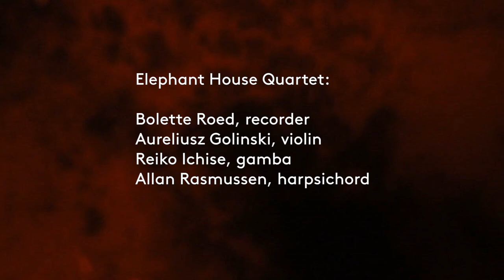Elephant House Quartet - Telemann's Garden Release Teaser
First release for my new Baroque Quartet - Elephant House Quartet! Available on the PENTATONE label webshop and digitally worldwide on October 11th, 2019.

Elephant House Quartet was formed as the fruit of love for Baroque chamber music. Recorder player Bolette Roed, Japanese gambist Reiko Ichise, harpsichordist Allan Rasmussen and violinist Aureliusz Goliński convened to spark and inspirit. Each musician comes from different backgrounds and each with distinct musical personalities.
Each member has contributed to many recordings and broadcasts throughout their established careers. On this album, they gather here to inaugurate their long adventure ahead.

We are performing the Allegro movement from G. Ph. Telemann's trio sonata for violin, recorder & basso continuo (excerpt from "Essercizii musici") in A minor.

Video and editing by Malin Annie
Producer - Stephan Reh